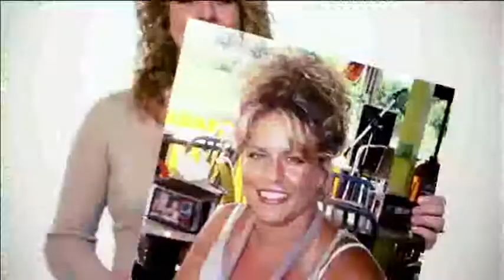A is for Atkins Commercial 2012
Art Director Jillian Stern, Copywriter Kimberley Craig